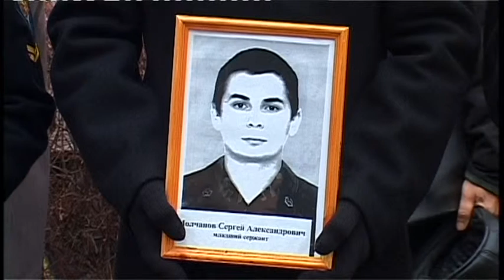Памяти героям, павшим в вооруженном конфликте в Чеченской республике